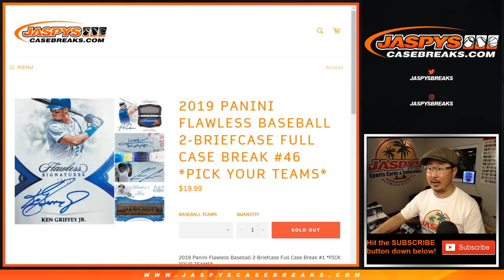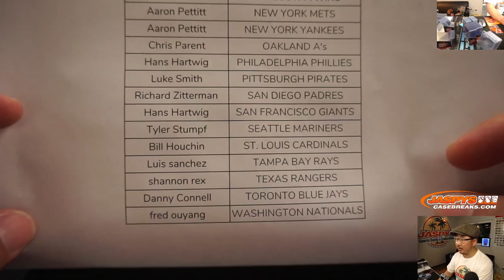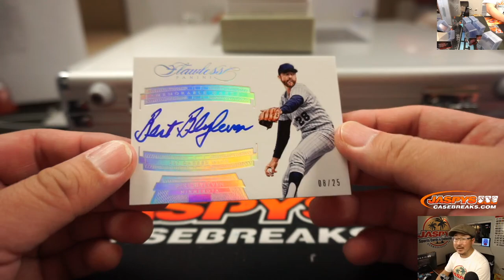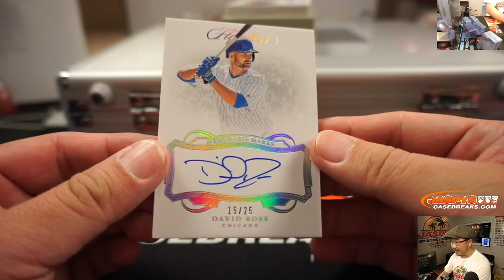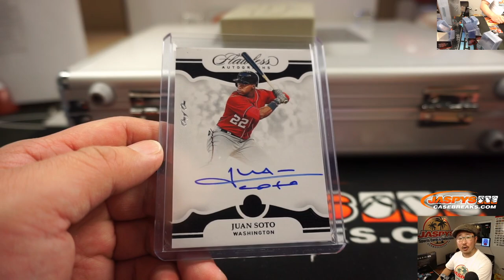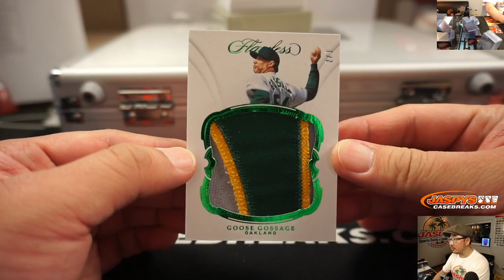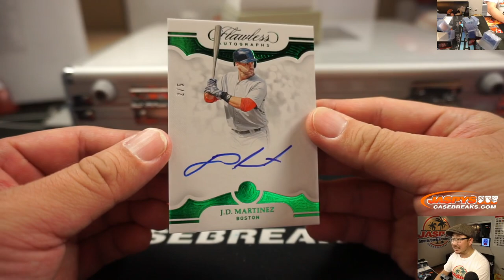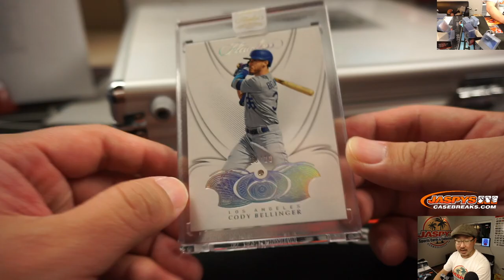Fr, 01.31.20 || 2Box PYT #46 || 2019 Panini Flawless Baseball (MLB)